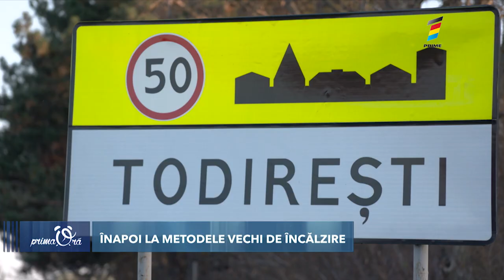VOX POPULI: MODALITĂŢI DE ÎNCĂLZIRE DE MULT UITATE, LA CARE REVIN MOLDOVENII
În sezonul rece, costurile pe care le vom suporta  din cauza majorării tarifelor la gazele naturale, agent termic și electricitate, vor fi de câteva ori mai mari față de ultimii ani. Astfel, mulţi dintre moldoveni caută surse mai ieftine cu care să-şi încălzească locuinţele.
Din cauza tarifelor înalte la  sursele obişnuite de încălzire a locuinţelor, tot mai mulţi moldoveni le înlocuiesc cu metode străvechi.  Spre exemplu, locuitorii satului Todiresti, din raionul Anenii Noi, recurg şi la alternative demult uitate,  doar pentru a înfrunta frigul din case.

În timp ce todireştenii au la îndemână mai multe soluţii ca să se încălzească în sezonul rece ,  localnicii din Vatra dispun de mai puţine opţiuni.

Potrivit datelor Biroului Național de Statistică,  pentru cele mai multe familii din Moldova, mai exact circa 680 de mii, principalele resurse termice sunt lemnele şi cărbunele. Alte 285 de mii folosesc gazele naturale, iar aproximativ 165 de mii  sunt conectate la sistemul de încălzire centralizat.